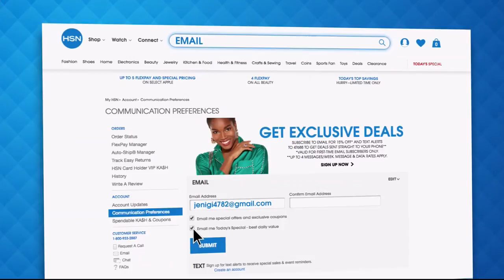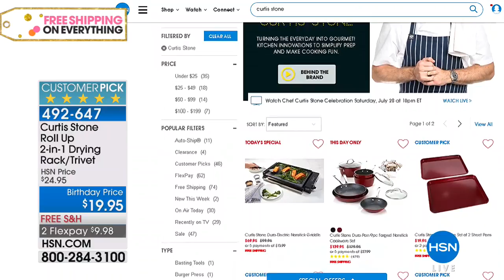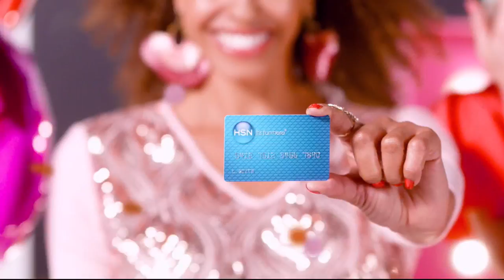HSN | Chef Curtis Stone Celebration 07.28.2018 - 10 PM